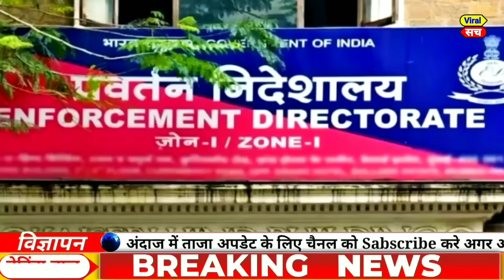Aaj ke mukhya smachar | January 2024 | aaj ki taaza khabar | today breaking news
weather forecast
weather today
weather forecast India
weather report
मौसम समाचार
मौसम विभाग

Today news
Fatafat news
Today trending
PM Modi
Rahul Gandhi
Rahul taaja